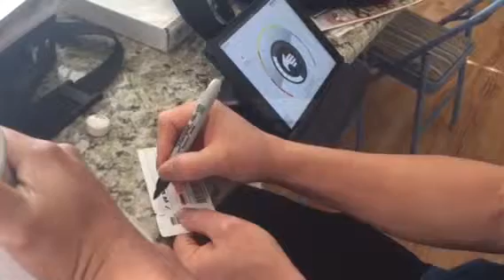Nu skin Pharmanex S3 biophotonic scanner